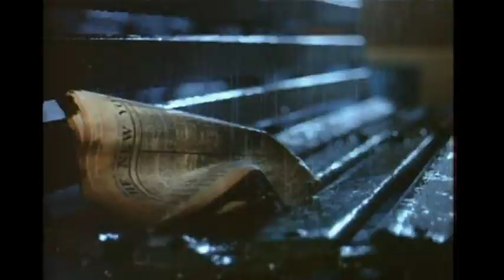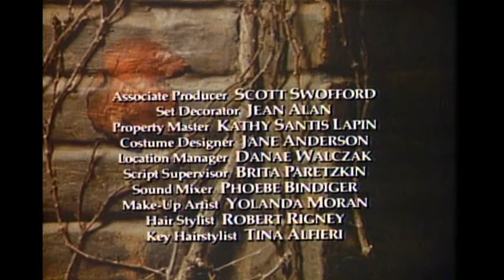The Last Leaf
As lingering pneumonia takes her will to live, a young girl decides that she will die when the last leaf drops from a dying vine outside her window. Her neighbor, an elderly artist frustrated by his inability to paint what is in his heart, follows the example of the Savior and makes the ultimate sacrifice to save her life. In doing so, he creates the masterpiece he has been struggling to paint.

Copyrights owned by Bonneville Communications.
For a copy of this film for your own personal use or for use with your church or other organization, visit Bonneville Communications or search for a copy of it

O. Henry's "The Last Leaf"
Starring Art Carney, Sydney Penney, and Jane Kaczmarek.